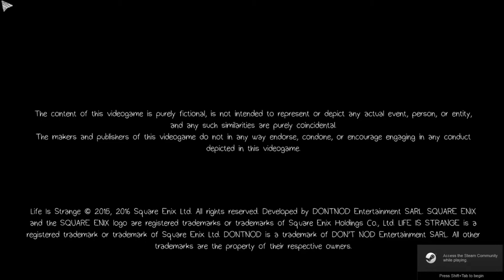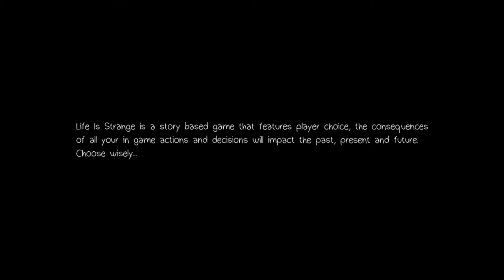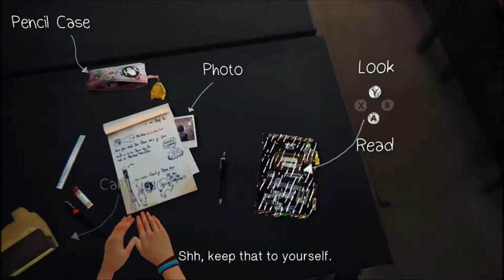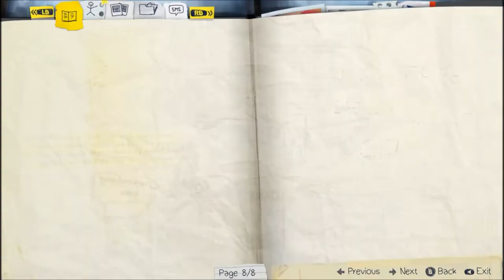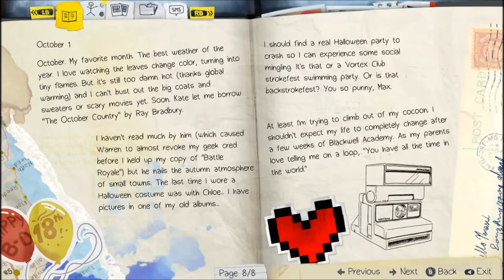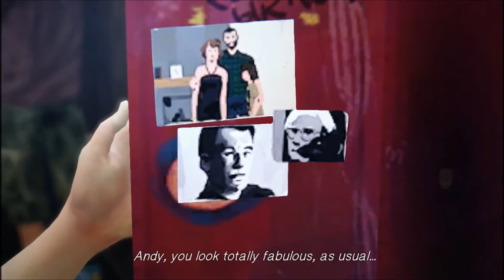THE BEST GAME EVER! | Hot professor| College Sim| - Life is Strange episode 1 [part 1]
I LOVE THIS GAME! And I hope you do too!

Episode 1 now FREE! Life is Strange is an award-winning and critically acclaimed episodic adventure game that allows the player to rewind time and affect the past, present and future.

"Life is strange is a world you'll want to lose yourself in."